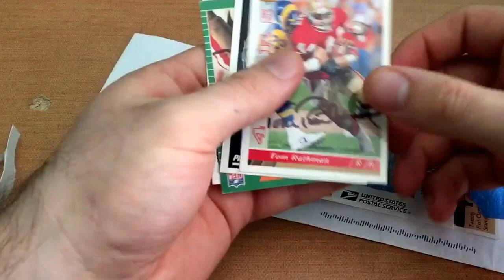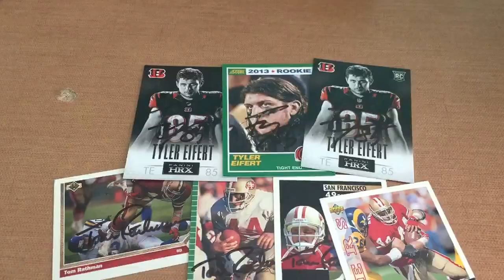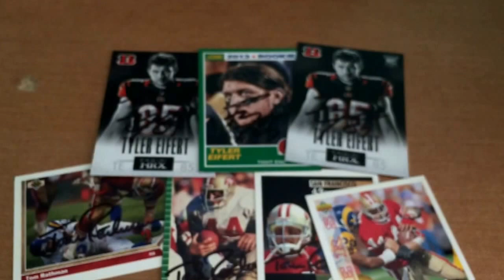Tyler Eifert, Tom Rathman TTM success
ttm returns from Tyler and Tom